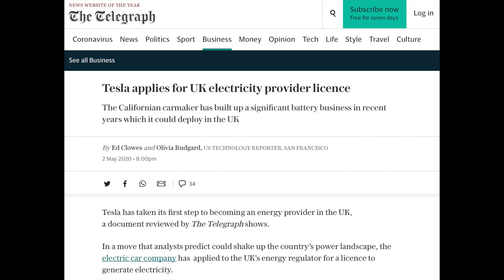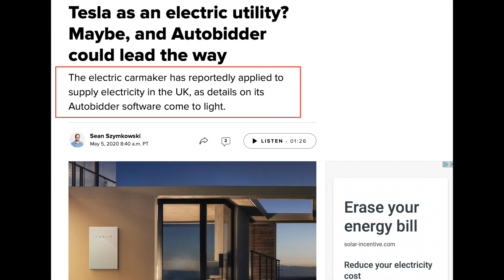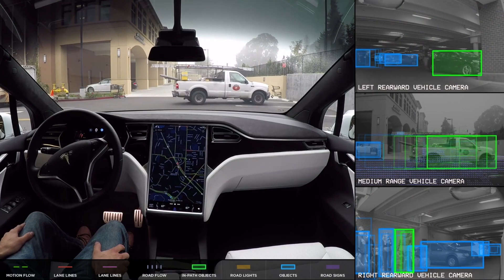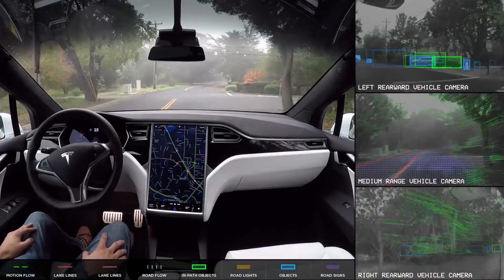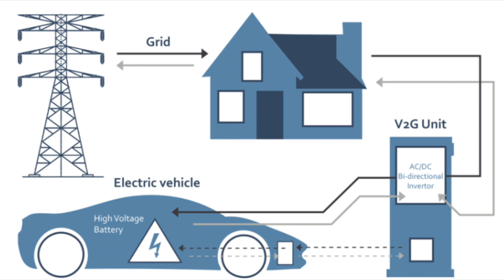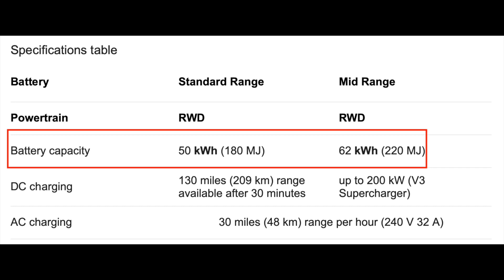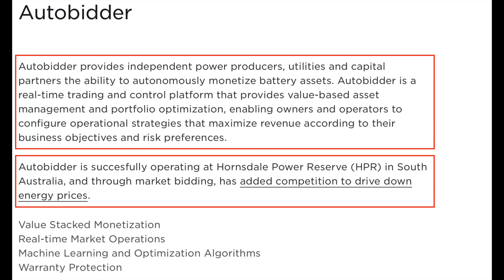Tesla Vehicle To Grid battery secret - V2G bidirectional charging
Tesla's Battery Day has been delayed due to Tesla focusing on getting Fremont factory back up and running. Let's talk about the rumors of Tesla's bidirectional charging, Vehicle to Grid. If this is made possible, Teslas would be able to feed the power grid and owners could realize the revenue. Tesla's plan for virtual power plants

1) Sign Up for WeBull account and get FREE stocks
2) You now have a claim to a stock like Apple, Ford, or Facebook. In order to keep this claim to your stock, sign up and join Robinhood using my

Follow me in Twitter and Instagram @Money_Sheen

📚📖Investment Books 📚📖
Rich Dad Poor Dad
Principles of life and work - Ray Dalio